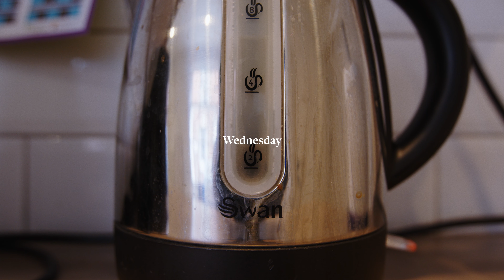Week in the Life of a Sales Negotiator - VLOG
Want to know what it's like to be a sales negotiator for a real estate company? Follow Carly, one of our new team members throughout the week, as she goes about her roles and responsibilities as Sales Neg.

For more information about what we do, visit jordanandhalstead.co.uk to learn more.